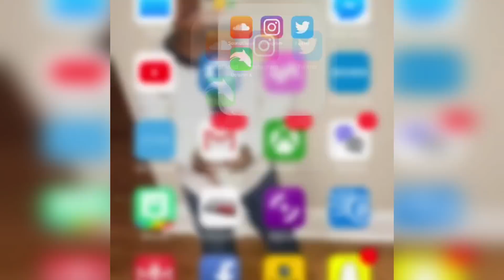6IX9INE Exposed O-Block Security Footage Released